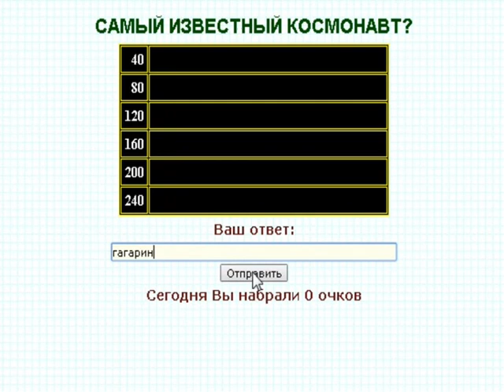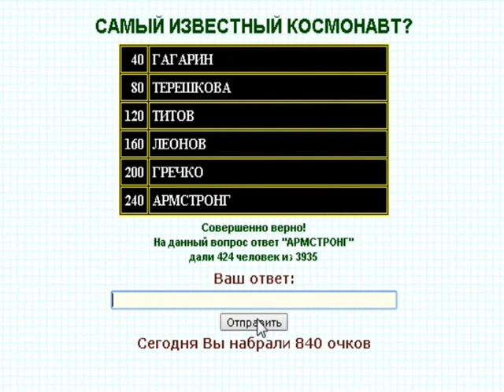100 к 1. Самый известный космонавт?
100 к 1. Самый известный космонавт? (интерактивная игра)